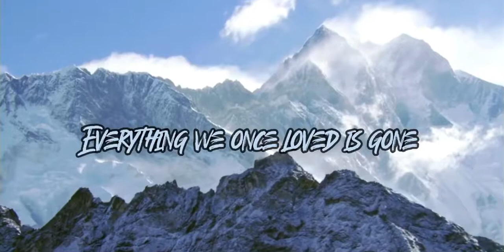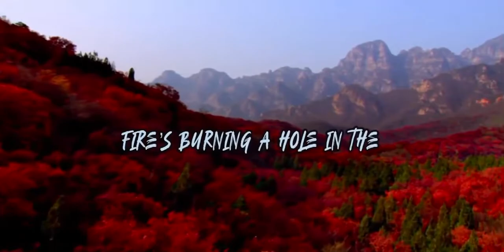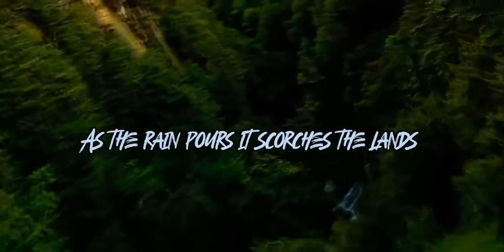The World Ends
---FOLLOW ME---